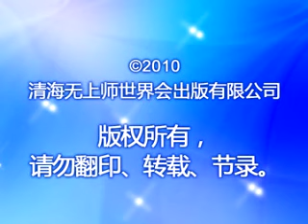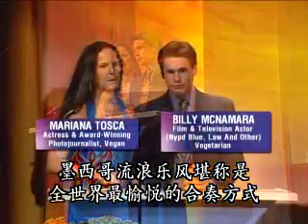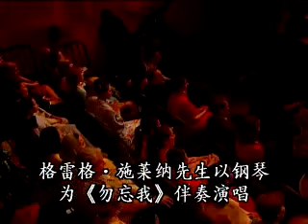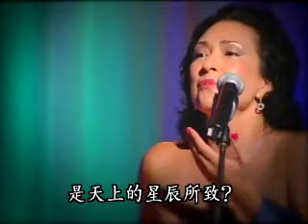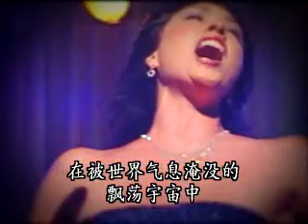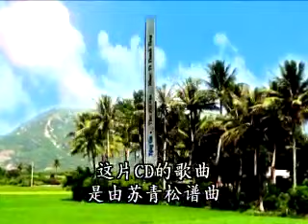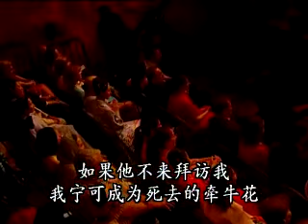A Cultural Celebration Honoring All Life -ENG - CHINESE SUB - CHINGHAI 845 2